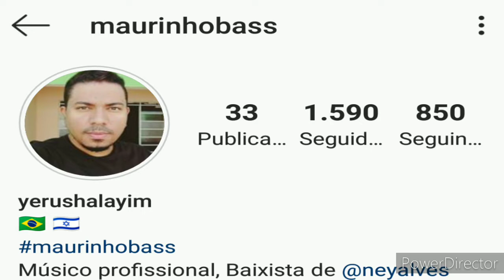MAURINHO BASS | FORROZÃO DAS ANTIGAS | FORRÓ NO BAIXO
Gostou do vídeo? Pois deixe o seu like, comente e compartilhe. Ah ! Tmj 🤝